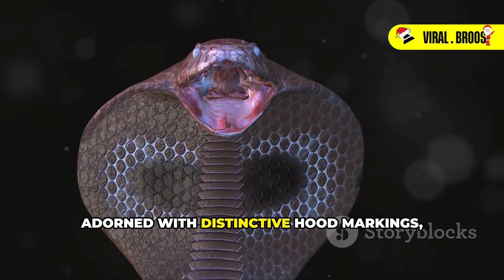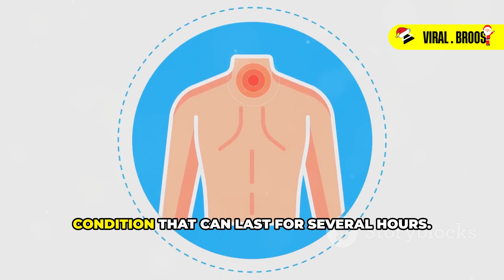Top 10 Most Poisonous Animals On Earth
OUTLINE:
00:00:00
Intro

00:00:28
Box Jellyfish - The Silent Stalker

00:01:33
King Cobra - Reigning Terror

00:02:31
Blue-Ringed Octopus - Small but Deadly

00:03:33
Stonefish - The Master of Disguise

00:04:37
Inland Taipan - The Fierce Snake

00:05:13
Poison Dart Frog - A Toxic Beauty

00:05:45
Pufferfish - A Culinary Gamble

00:06:43
Brazilian Wandering Spider - A Venomous Wanderer

00:07:42
Cone Snail - The Silent Assassin

00:08:46
Deathstalker Scorpion - A Desert Menace

00:09:41
Outro